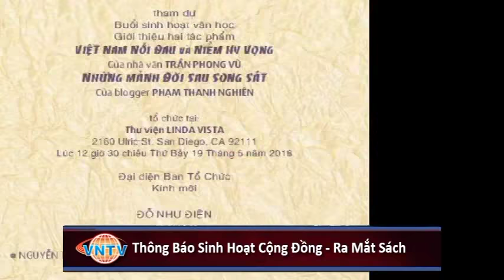Ra Mắt Sách: Việt Nam Nỗi Đau và Niềm Hy Vọng & Những Mảnh Đời Sau Song Sắt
Thông Báo Sinh Hoạt Cộng Đồng - Ra Mắt Sách
Việt Nam Nỗi Đau và Niềm Hy Vọng của nhà văn Trần Phong Vũ & Những Mảnh Đời Sau Song Sắt của Blogger Phạm Thanh Nghiên
Đỗ Như Điện
Đài Phát Thanh Đáp Lời Sông Núi

4655 Ruffner St, Suite 180